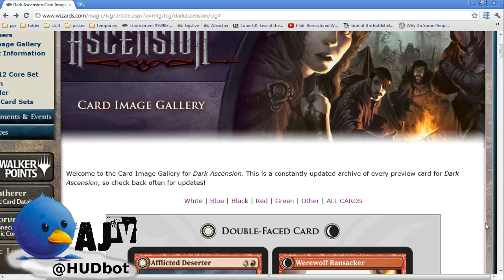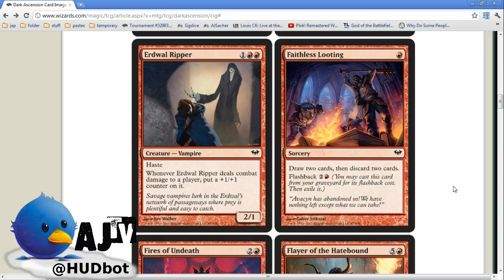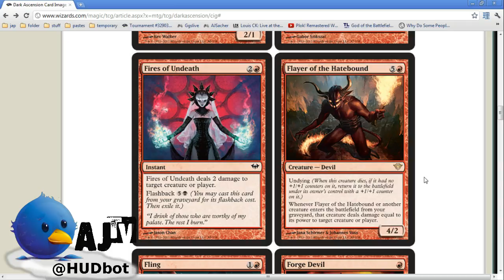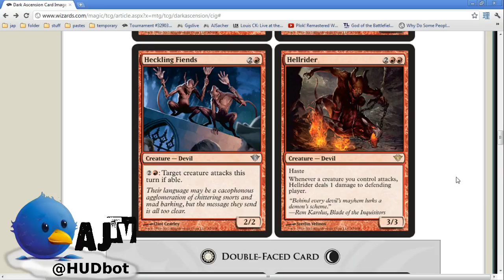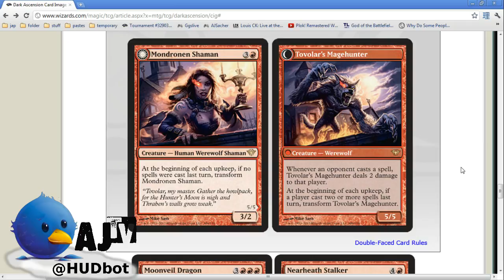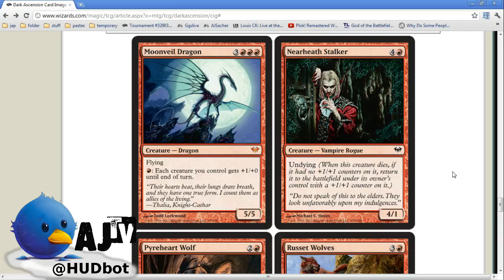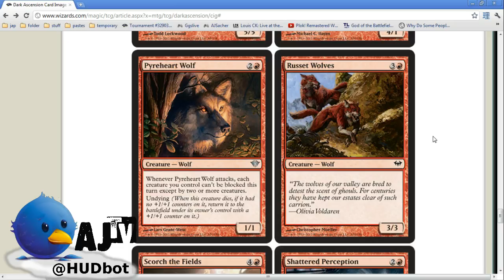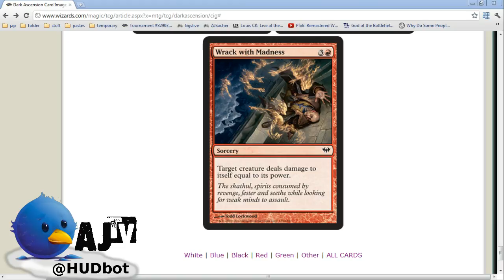Dark Ascension set review: Red with Julian Booher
Sorry the sound is a little choppy at the beginning, it doesn't last long!

Not having seen the full spoiler, you get to see my initial reactions and thoughts on the new set. This is part four, as I break it down by color.

This was recorded live on my stream, which you can find